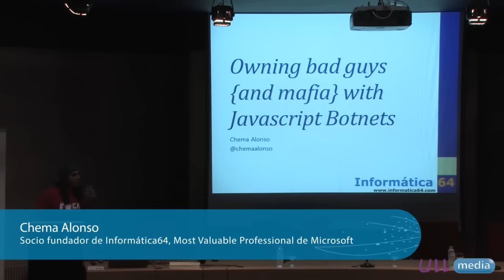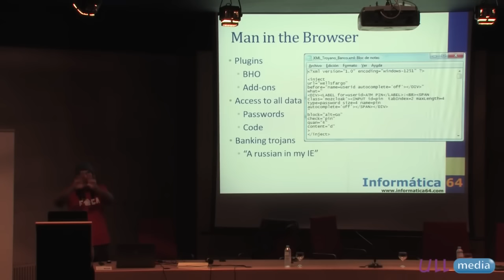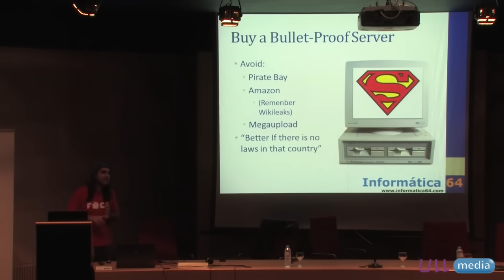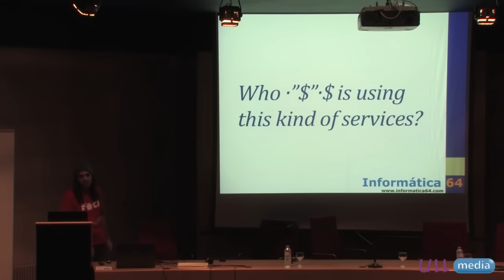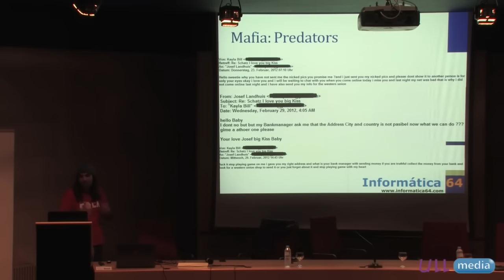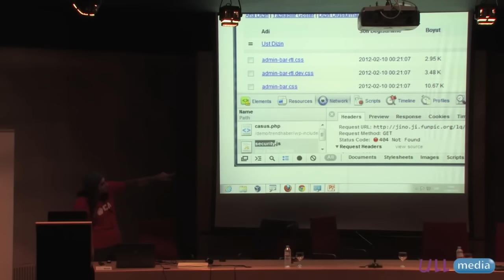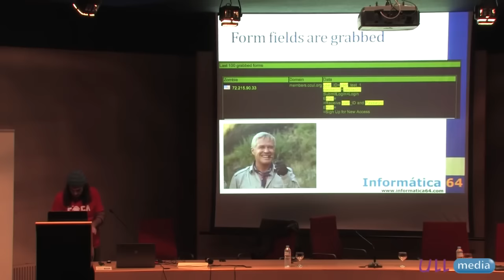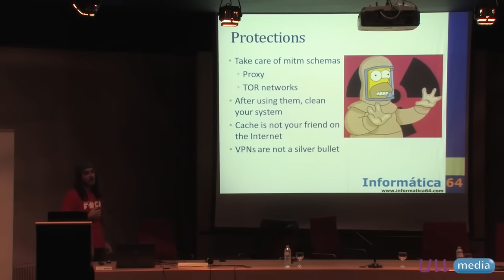Chema Alonso "Hackeando a los malos con sus propias armas"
Conferencia de Chema Alonso en la Universidad de la Laguna de Tenerife en el año 2012 sobre el trabajo realizado de "Owning bad guys {and mafia} with JavaScript Botnets". Contactar con Chema Alonso Puedes seguir a Chema Alonso en Twitter